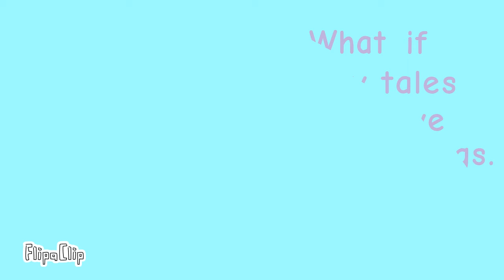Fairytales / Oc animatic / happy early Halloween! (read desc)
Tw: blood

This video isn't especially Halloweeny but I wanted to do something for Halloween anyways.

Characters:
black hair with "wolf" ears -Aurora

tall blonde -"Jenny" Jennifer

shorty brunette with "bear" ears -"Ally" Allison

super tall black cat thing with a pink eye I have no idea what that thing is please help for goodness sake help -Ashes

Wolves aren't really important except for a light gray one that isn't in this video.